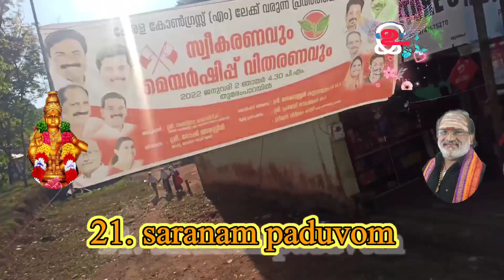AyyappanSong part;4/singer by veeramani raju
Ayyappan Song part link